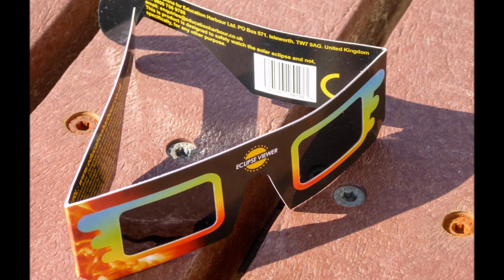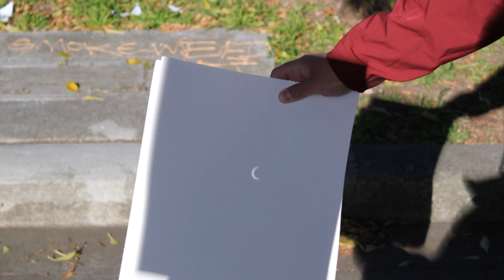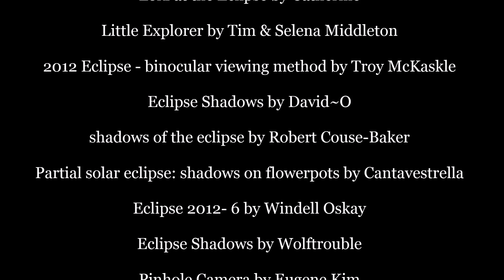How to Prepare for the Great American Eclipse: August 21, 2017 - FreeSchool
On August 21, 2017, a total solar eclipse will sweep across the continental United States, marking the first time in nearly 40 years that a total eclipse has been visible there. For millions of Americans, this eclipse represents their first opportunity to view a total solar eclipse.

In order to make the most of this rare astronomical event, it's best to plan ahead!

Check out the maps that NASA has created to see the nearest place to view totality!

Like this video if you want to learn more about ASTRONOMY!